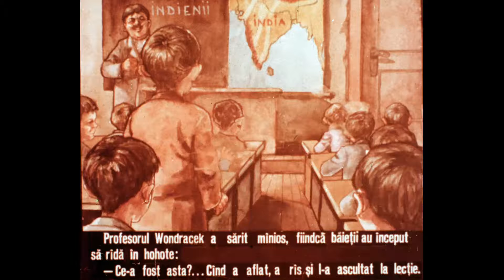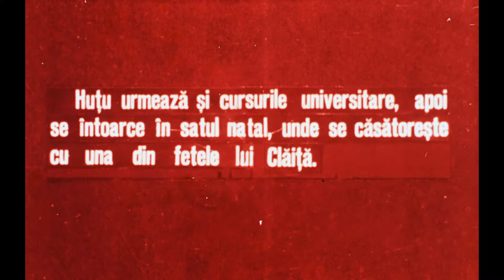Budulea Taichii - după Ioan Slavici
Diafilm Animafilm